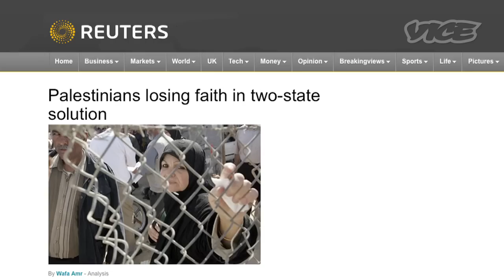Renegade Jewish Settlers Part 1/5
Jewish settlers in Palestine: the most notorious squatters in the world.

Israeli settlers have been slowly nibbling away at Palestine's West Bank territory for four decades. 300,000 setllers now occupy outposts that range in size from plywood shacks to full-blown suburban housing complexes. Their abundance has grounded the much-ballyhooed two-state solution to a halt. VICE correspondent Simon Ostrovsky travels from Tel Aviv to the remote West Bank outposts where young Israelis squat for the sake of their heritage. But first, Simon pops in for some quick counter-terrorism training with a member of Israel's Special Forces, just in case.